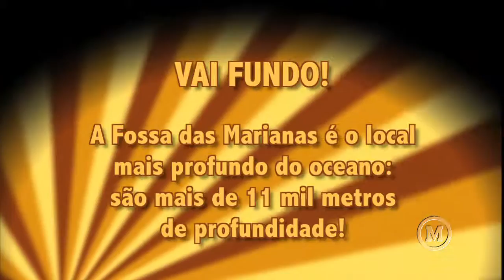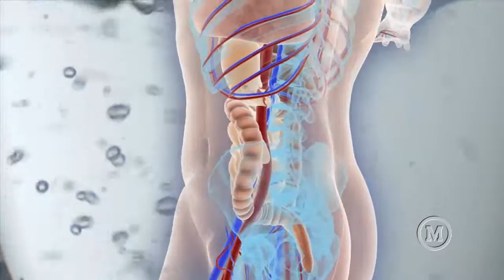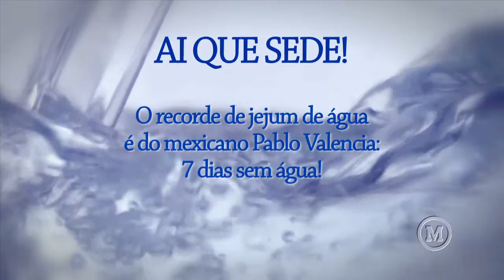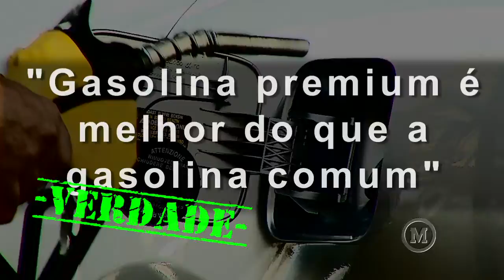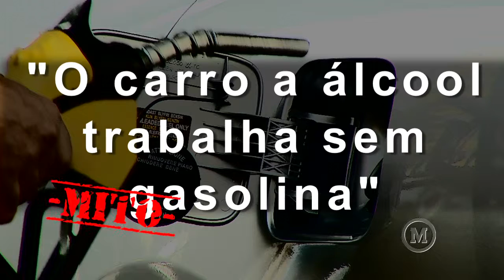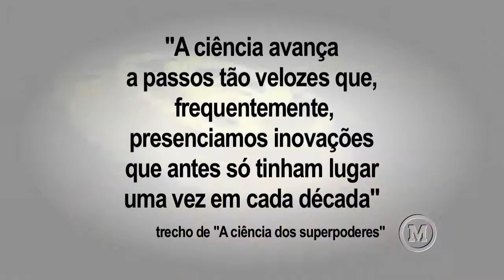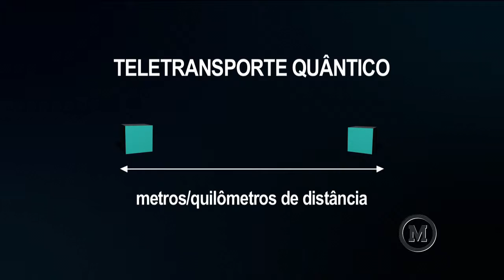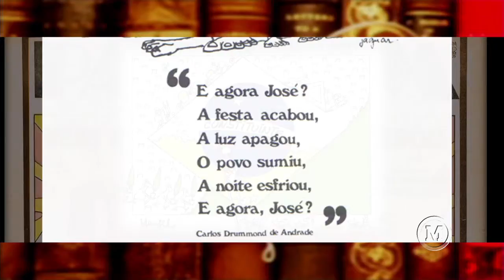Água - A Gente Explica 22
A GENTE EXPLICA
Se você é curioso e gosta de aprender, este é o seu programa! "A Gente Explica" deixa a ciência e o mundo do conhecimento ainda mais perto de você.
Vai Fundo!